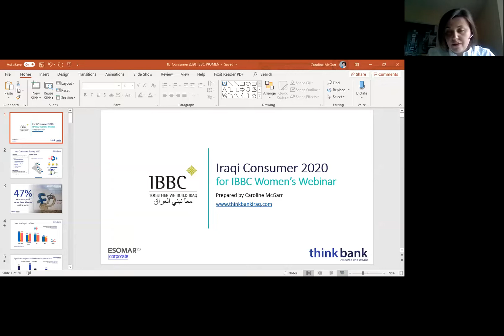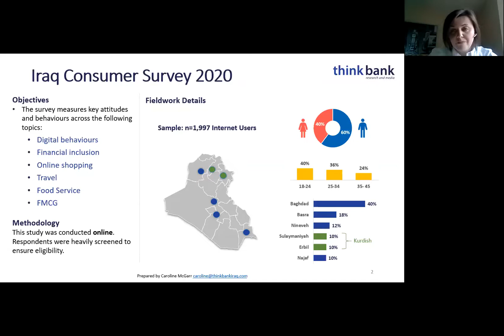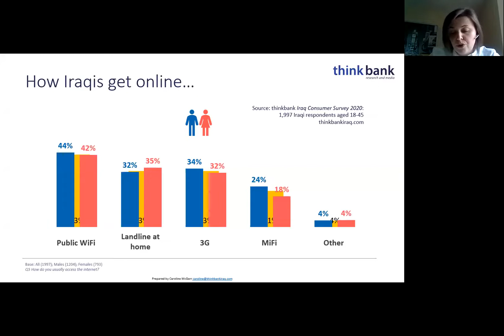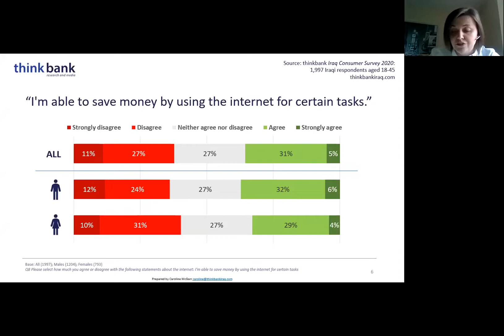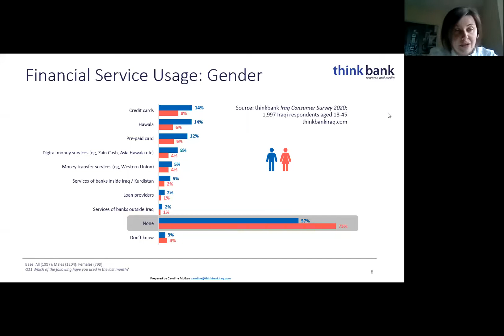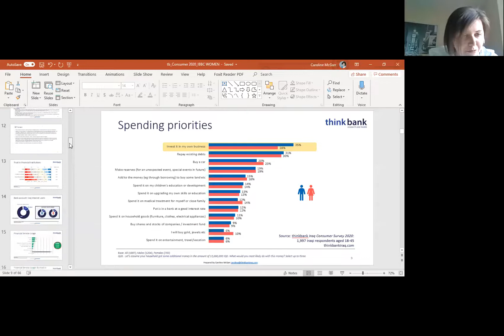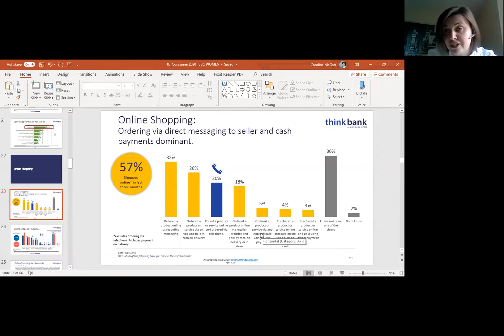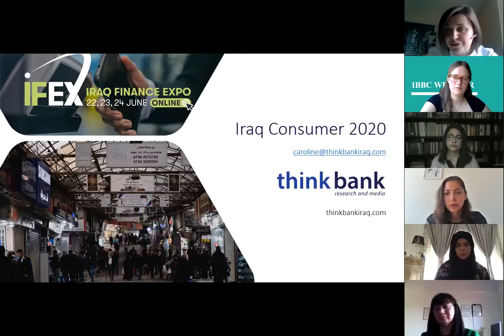IBBC Womens Group webinar